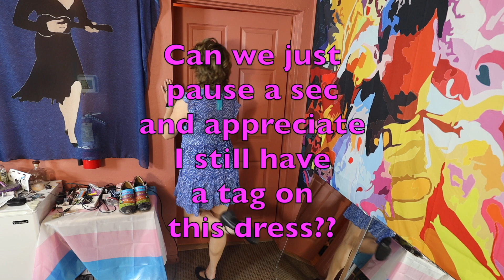Come a Little Bit Closer, ukulele cover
Here's an old Jay and the Americans song you might recognize.